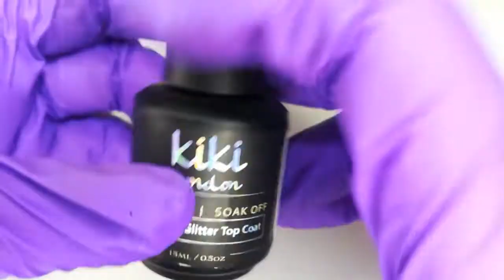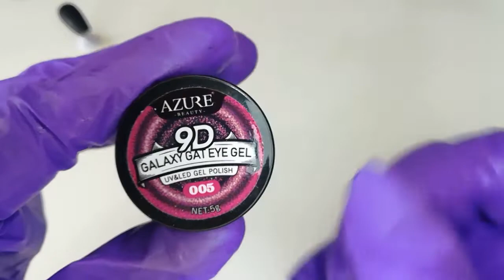2 DISEÑOS DE FLORES FACILES para uñas con esmaltes semipermanentes /Designails Tay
Designers no olvidéis abrir esta cajita!

Por aquí os comparto estos dos sencillos diseños de uñas con floresusando gel )D o efecto ojo de gato y un top coat con glitter de kiki london.

Besiitoooss ^^

Música libre de copyright, utilizadas de la biblioteca de youtube.